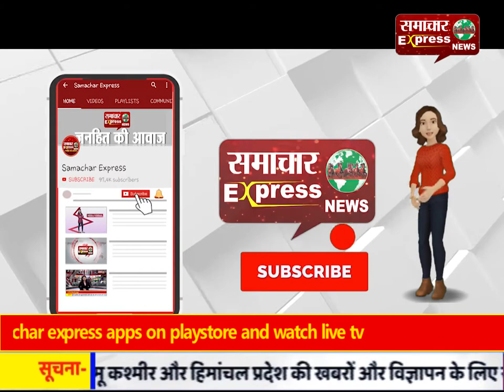राजनांदगांव के एक होटल में जुआ खेलते 13 जुआरी चढ़े पुलिस हत्थे